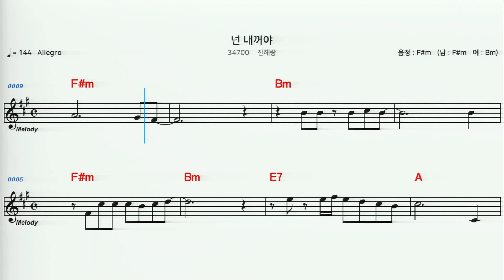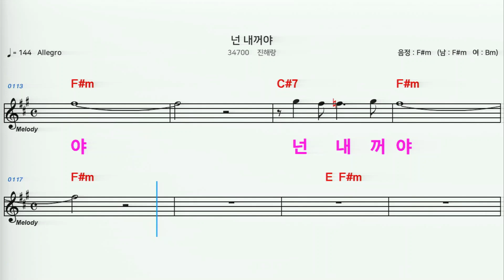(MR) 34700 넌내꺼야 - 진해랑